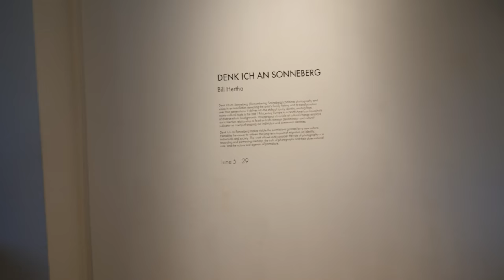Gallery Walk Through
A walk through the gallery show "Denk Ich an Sonneberg" hosted at Ryerson Artspace, June 2018.